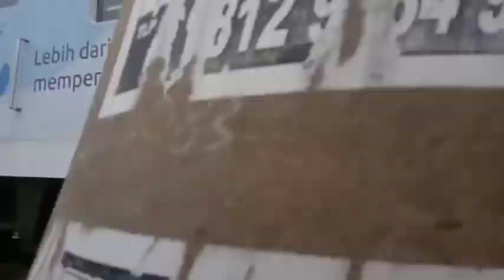Evolution KRL tm 6000 sebelum NL dan sesudah NL 👍😍😘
maaf TM 6032 nya ketinggalan 🙏😁

yuk tebuskan 10rb x ditonton

-like sebanyak banyak nya 👍👍
-komen ya 👍😁😍

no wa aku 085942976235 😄